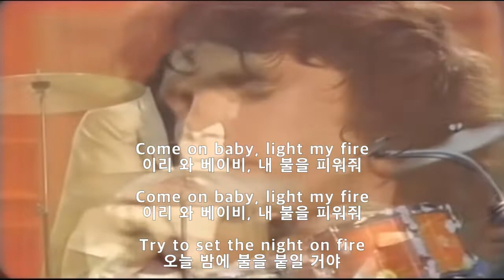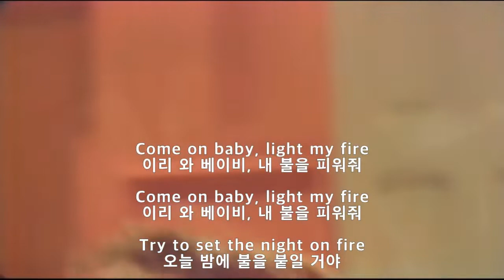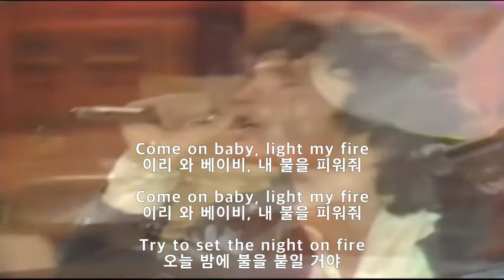도어즈- LIGHT MY FIRE (가사해석)